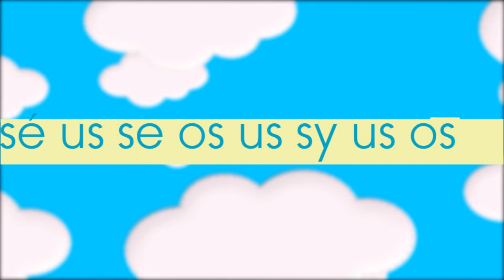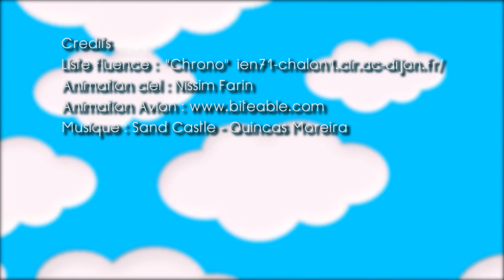Lecture syllabe son {S} as si so (partie 2) - Fluence - Cours CP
👾  Deuxième entrainement du son S et les syllabes sa, se, si, so, su, sy.

⏰  Voici le programme de la vidéo :
00:08 syllabes  as - is - sa -si -se -so - sé - as
00:24 syllabes  si - so - su - se - as - is - se - so
00:47 syllabes  sé - us - se - os - us - sy - us - os

🎯  Connais-tu déjà des mots avec les sons-là ? Devine :
• C'est un animal qui a une coquille et qui se déplace très très lentement, c'est l'
• On fait bouillir des légumes ou des pâtes dans une .
• Dans les contes, elle est souvent méchante et fabrique des potions, c'est une .
(Les réponses sont : escargot - casserole - sorcière )

Regarde la vidéo et lis les syllabes qui défilent sur les banderoles du pilote.
sa, se, si, so, su, sy... je suis certain que tu vas y arriver 💪
❗ Fais attention, ils sont parfois dans un autre ordre pour voir si tu arrives à bien les reconnaître 👀

Bonne lecture !

🏠  Exercez votre enfant à lire les sons sa, se, si, so, su, sy. en l'accompagnant dans la lecture des 3 banderoles successives.

🙋  Si vous souhaitez faire lire les syllabes à vos élèves  en classe (fluence), faites lire chaque banderole à un enfant.

🚨  Pour différencier, variez la vitesse de la vidéo (⛭ dans le menu du lecteur YouTube ) ou choisissez une autre série plus ou moins avancée.

 💡 Exercice adapté aux élèves de CP ou première primaire (pour nos amis belges)
Pour continuer de progresser dans la lecture des sons, d'autres vidéos disponibles !